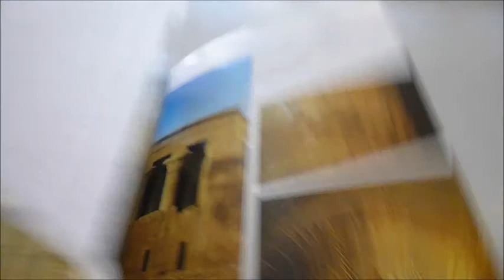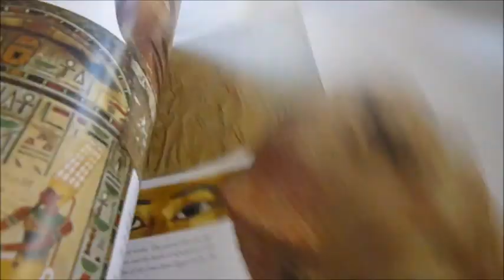ART AND ARCHAEOLOGY OF ANCIENT EGYPT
GIORGIO AGNESE & MAURIZIO RE    Book Number: 74995    Product format: Hardback

If we were to choose one out of the many books about ancient Egypt that have been published, this would be it. The illustrations, many of them double-page spreads, are outstanding and the translation is clear. Given the number and vastness of the sites and monuments to be found in Egypt, and the fact that this ancient civilisation lasted for over 4,000 years, condensing it into a concise yet exhaustive volume must have been an arduous task. The result is a must-have and long-to-be-treasured book. The area of ancient Egypt has been inhabited from the prehistoric period. The first Neolithic agricultural communities settled on the upper Nile valley and its oases around 7,000-8,000 years ago. These cultures enjoyed a rapid organisational, social and technological development before the start of the dynastic epoch inaugurated by the first historical pharaoh, Menes. This culture was not actually extinguished until around AD 400, when the knowledge of hieroglyphic writing was lost and the pagan cults were banished from the country. It was a long episode unique in human history. Here are all the details from the gods to the Cult of the Dead, the travellers and explorers to the necropolises, the Monastery of St Catherine to Giza's Plateau, taking in Aswan and Luxor and much more en route. 256 pages extremely lavishly illustrated with dazzling colour photos and paintings, uncluttered maps and plans, chronology and glossary.